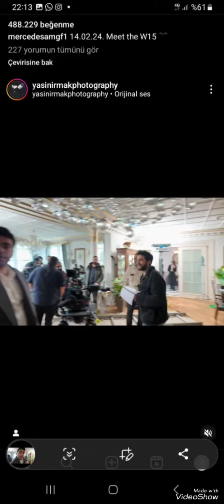kızılcıkşerbeti 48 Bölüm Kamera arkası